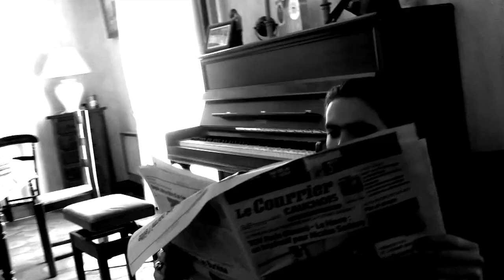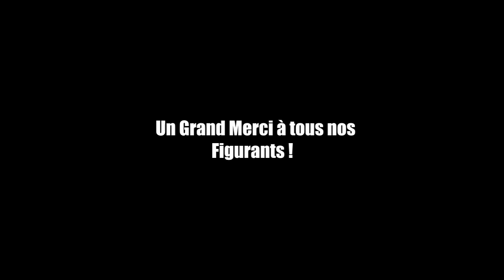Cauchemar Jaune - Court Métrage (Audio FR)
Une Nouvelle de Fredric Brown
Un Film de T.R.Josset